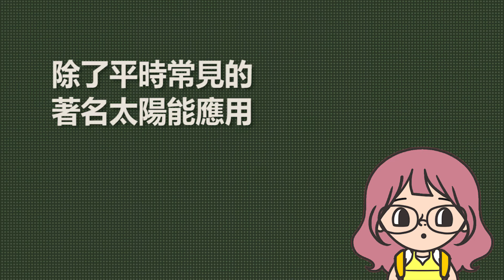016 You can help Yes!OK! 太陽能的實用應用